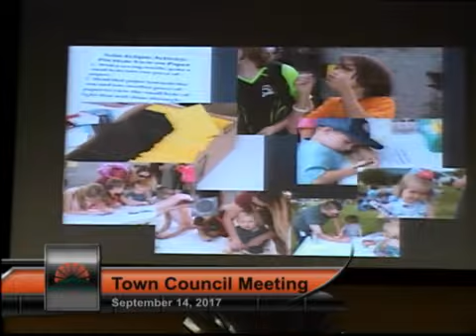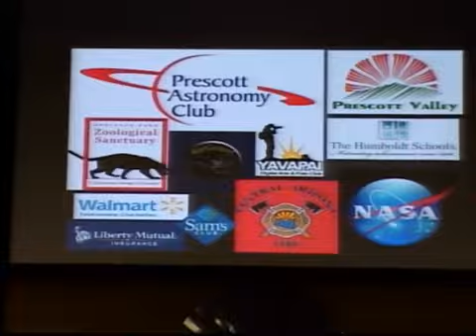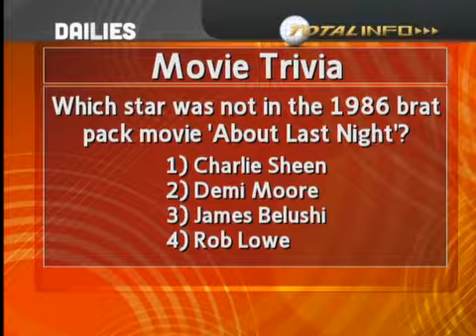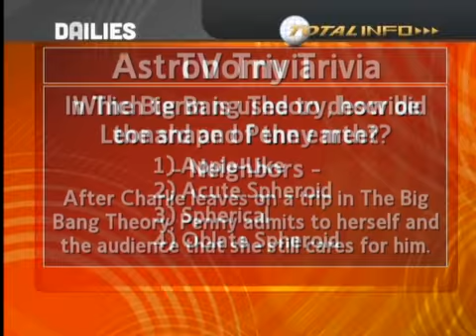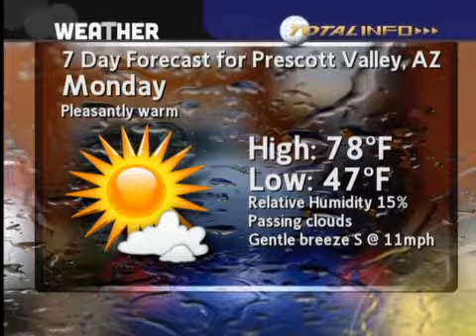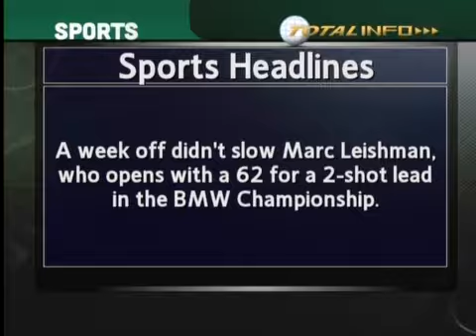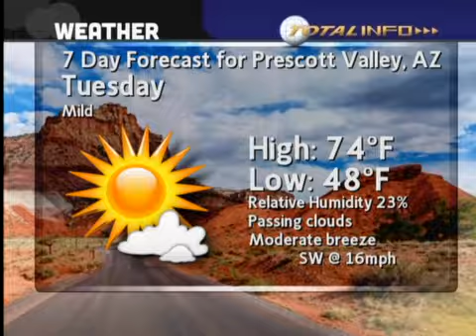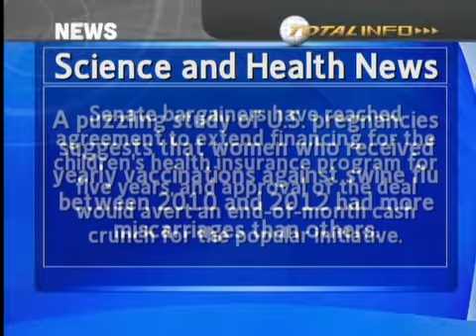Town Council Meeting - 09/14/2017